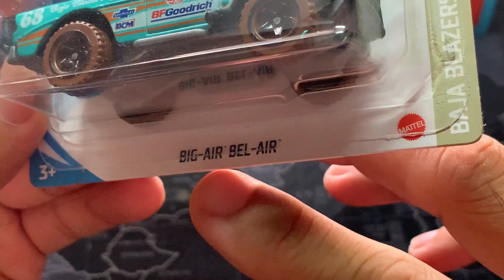HOT WHEELS - " BIG-AIR BEL-AIR "